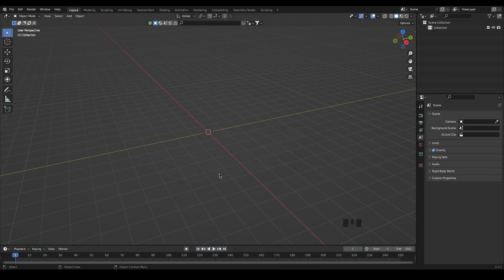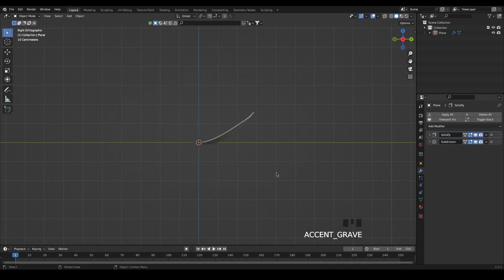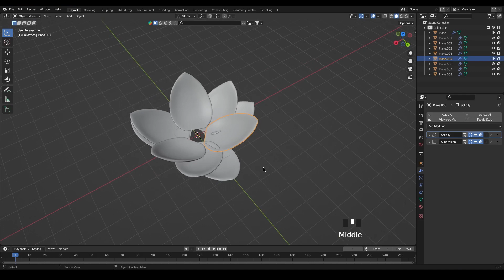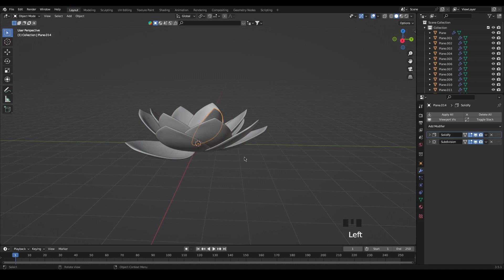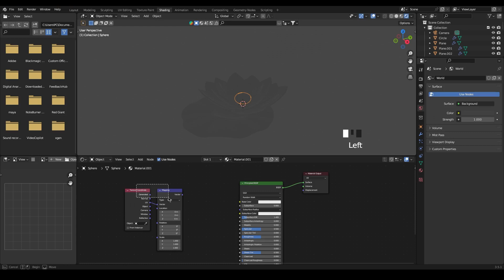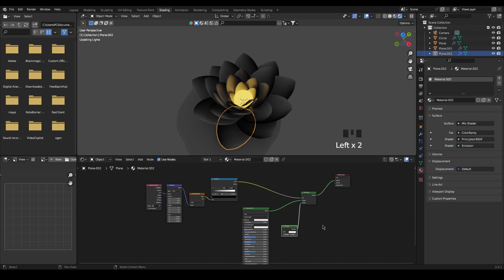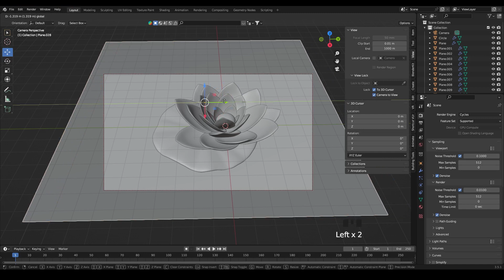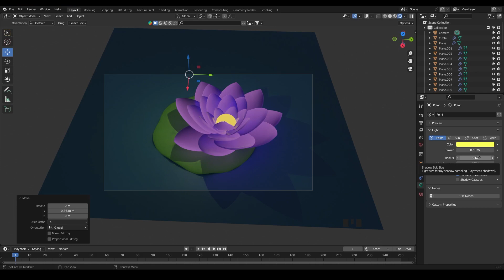blender lotus glowing flower in blender | blender modeling tutorial | blender 3.5 | jambo vfx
blender lotus glowing flower in blender
blender modeling tutorial
blender 3.5
how to make flower in blender
blender glowing flower
blender flower tutorial
blender flower
how to create flowers in blender
flower in blender

DESCRIPTION
              JVFX – Jambo Visual Effects is a Film and Animation Youtube Channel which consists of Motion Graphics and Visual Effects, CGI Modeling, etc. tutorial videos. People who aspire to make a career in Film Animation can learn from these tutorial videos of different softwares like Blender.